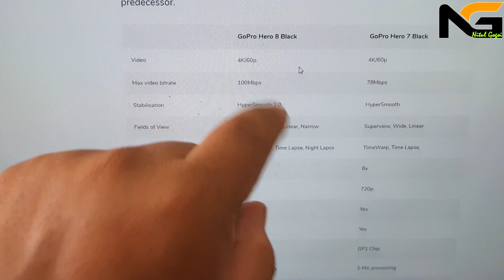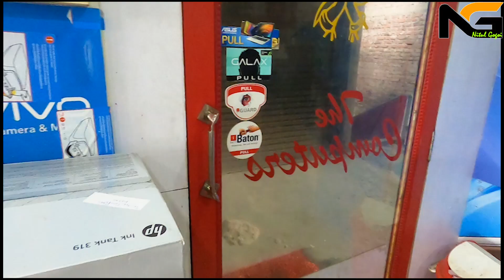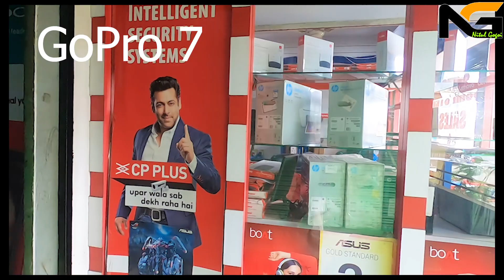Gopro Hero 8 Black Vs GoPro Hero 7 Black Video,Mic,Sound ,Hypersmooth 2.0 Compression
Aru Valkoi jodi differences bur janibo mon jai tetia tolot dia website't click koribo pare.

Online Price
GoPro Hero 8 Black:

Hi Friends,
channel.